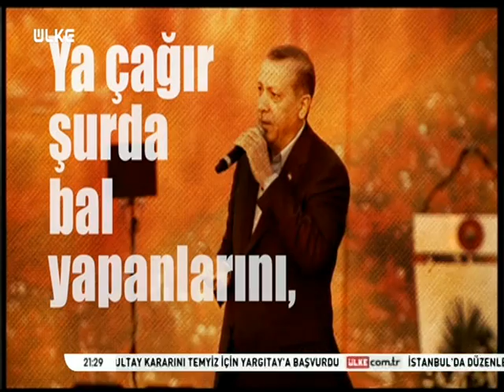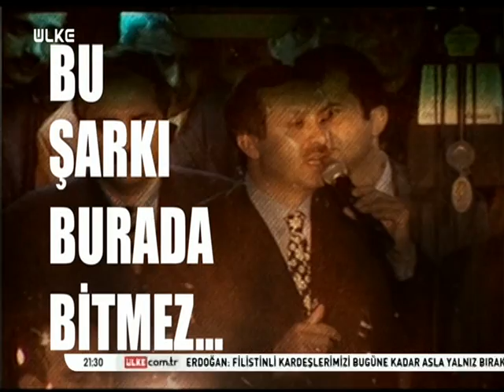Dünden Bugüne Cumhurbaşkanı Recep Tayyip Erdoğan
Ülke TV, Cumhurbaşkanı Recep Tayyip Erdoğan'ın hafızalardan silinmeyen anlarını bir araya getirerek izleyicileri için özel bir klip hazırladı.